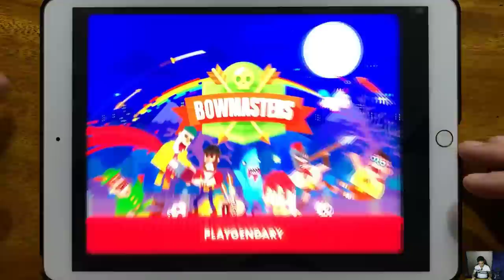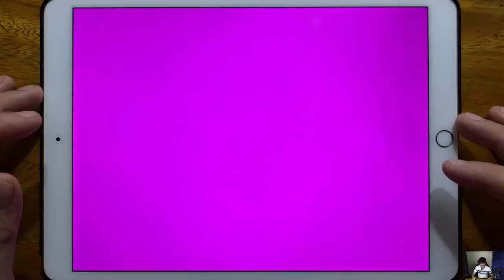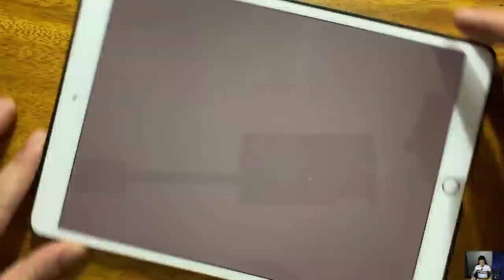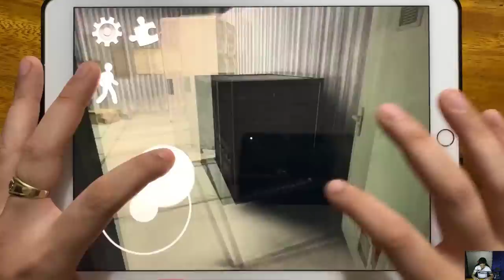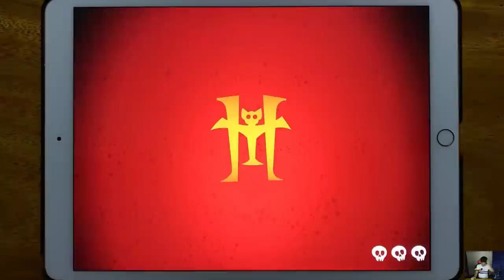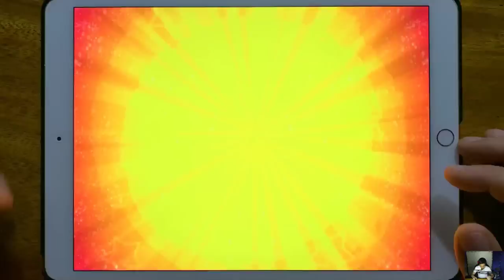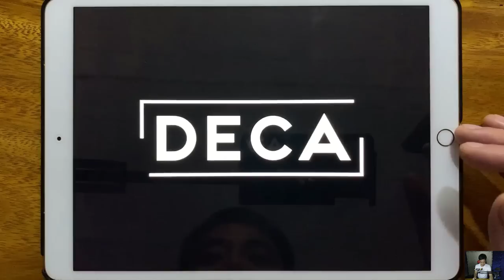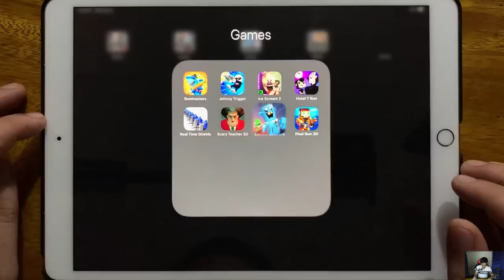Bowmasters, Johnny Trigger, Ice Scream 2, Hotel T Run, Real Time Shields, Scary Teacher 3D...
Bowmasters, Johnny Trigger, Ice Scream 2, Hotel T Run, Real Time Shields, Scary Teacher 3D, Zombie Catchers, Pixel Gun 3D